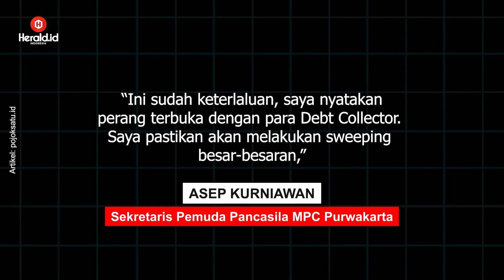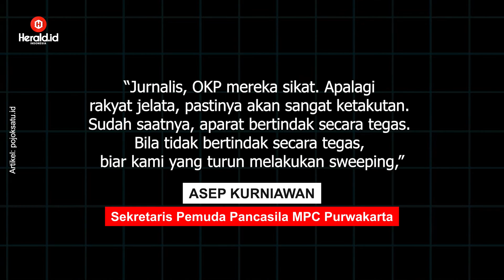Anggotanya Dibanting Debt Collector, Pemuda Pancasila Ancam Sweeping Besar-besaran